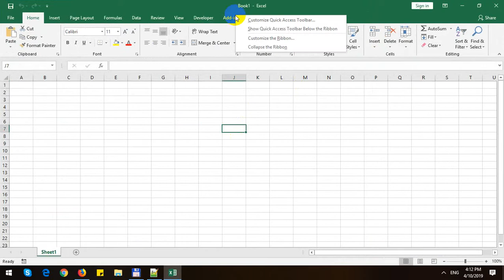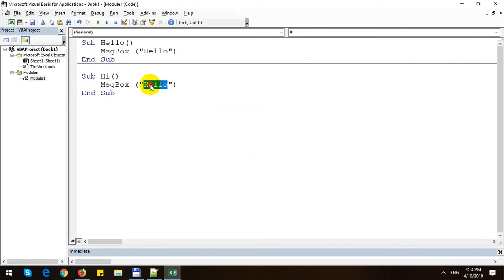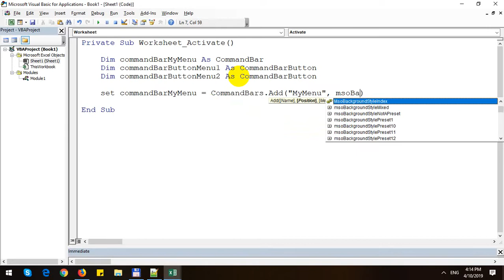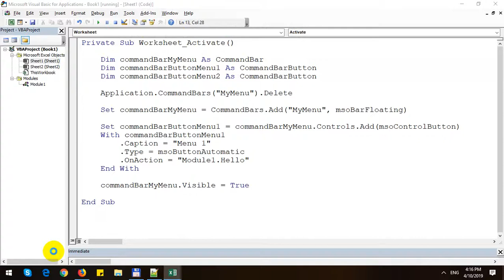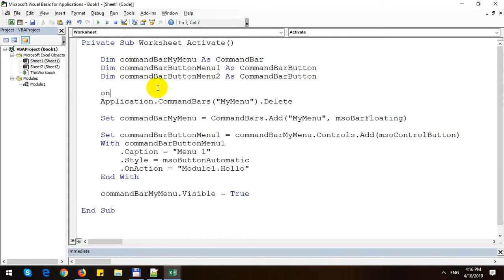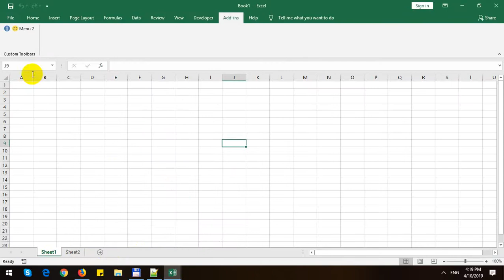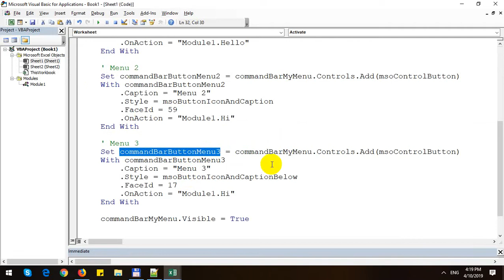Create Custom Menu with Excel VBA - Part 2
In this video, I will demo how to Create Custom Menu with Excel VBA